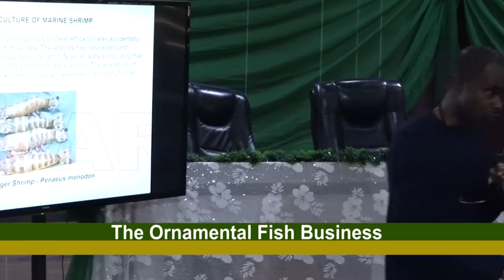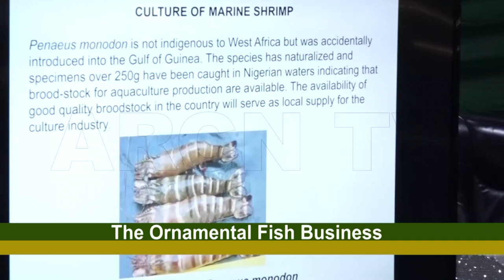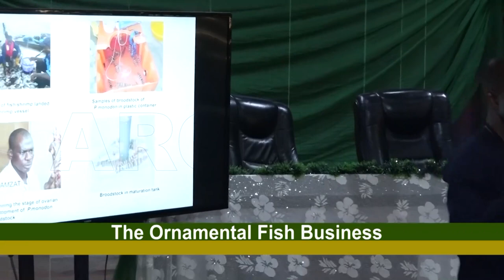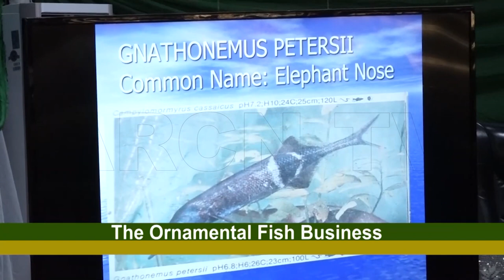AQUA FARMING ORNAMENTAL FISH BUSINESS 17 11 2023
Aqua farming is a program designed to discuss about sea food.
The program picks a topic associated with any aqua animal and discuss holistically to the viewers the program also follows the processes of how the organisms and animals are hatched to the point of harvest.